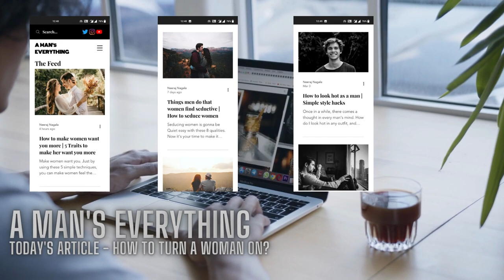Do this to turn on any woman instantly | Turn on any woman easily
🗞📰  Today's Article ► How to turn on women? ►

🎖 POWERFUL WAYS TO CHANGE YOUR LIFE  🎖

🇮🇳 For INDIAN users 🇮🇳 ► Rich dad poor dad
The USA and other countries

Rich dad poor dad

Rich dad’s guide to investing

🇮🇳 For INDIAN users 🇮🇳

De-Tan scrub and facewash

Skincare for face

Face moisturizer

Skin oil
🖥 🖥 🖥  Best online courses for dating and making money 🖥 🖥 🖥